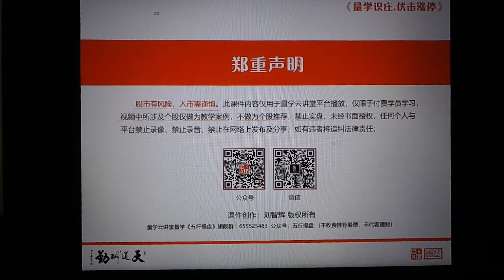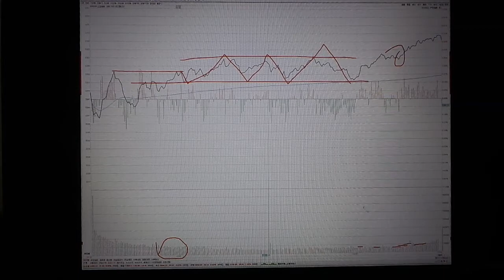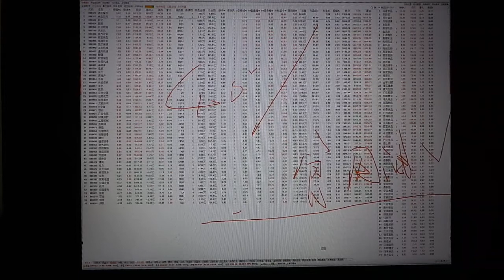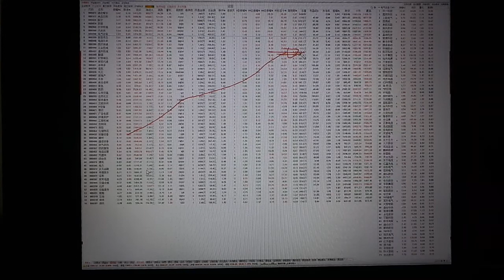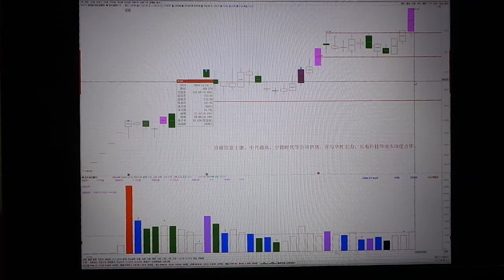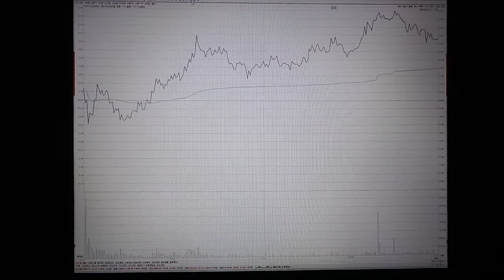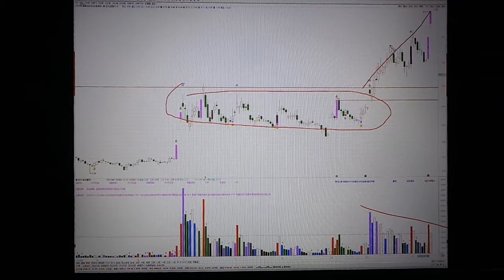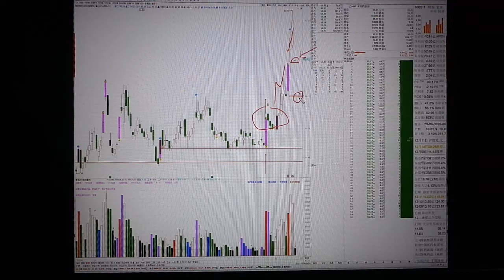量学刘智辉第22期12月14日收评